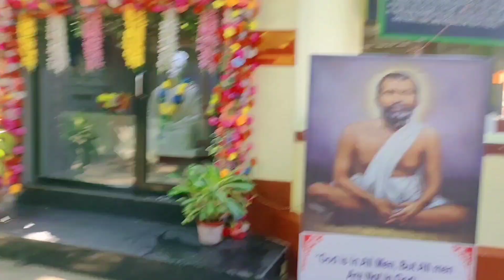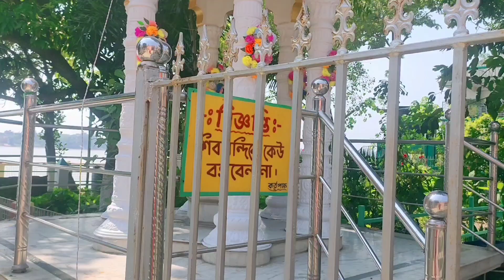Barrackpur RKVM Durga Puja//পূজো পুজো গন্ধ নিয়ে ব্যারাকপুর বিবেকানন্দ মঠ ঘুরে দেখা।।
দুর্গাপুজোর এবার বারাকপুর রামকৃষ্ণ মঠে ঘুরে এলাম। এখানে পুজো পুজো গন্ধ নিয়ে ব্যারাকপুর মিশনটি ঘুরে দেখা। এখানে চার দিন থাকা খাওয়া আর সাংস্কৃতিক অনুষ্ঠানে সবকিছুই যেন মন আনন্দে ভরে উঠলো।
এই মতটি প্রতিষ্ঠা করেছিলেন স্বামী নিত্যানন্দ মহারাজ।
এখানে অনেক অনাথ বাচ্চা শিশু অনাথ মেয়ে অনাথ ছেলে বৃদ্ধ মায়েরা এদের অনেকগুলি বিভাগে প্রায় নটি বিভাগ আছে।
গঙ্গার ধারে ৭ নম্বর রিভারসাইড রোড এইখানে দুর্গা পূজার টি অনুষ্ঠিত হয়। এখানকার কিছুই অভিজ্ঞতা আপনাদের সঙ্গে শেয়ার করে ।Barrackpore RKVM Durga Puja
Barrackpore Vivekananda Mat
RKVM Barrackpore
বিবেকানন্দ মঠ বারাকপুর